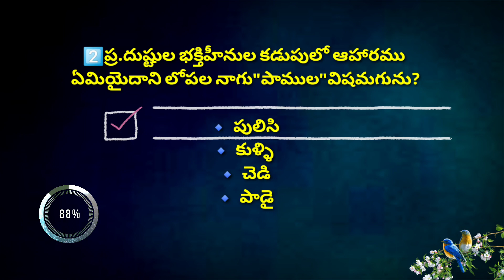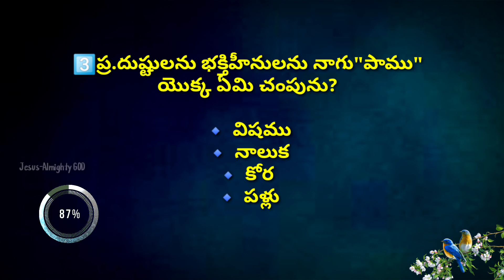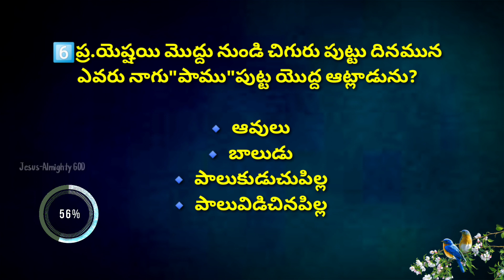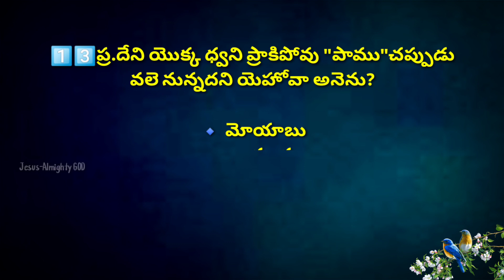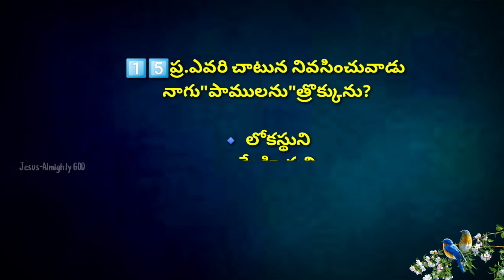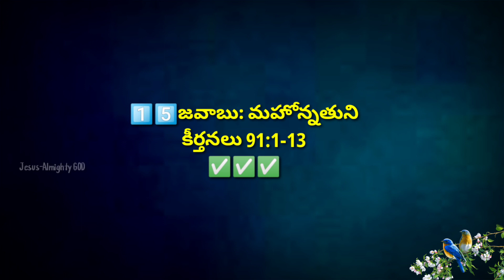"పాము"అను అంశముపై బైబిల్ క్విజ్-679|Bible knowledge Quiz on "Snake"